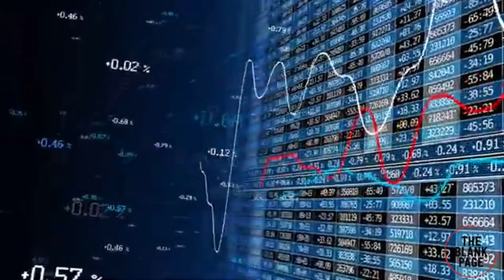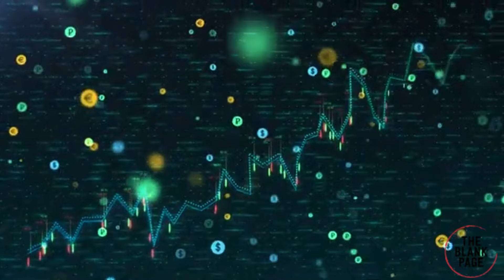India's Double Game: From Anti-China to Eyeing Chinese Investment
Modi wasted India's many years in US sponsored containment of China strategy, attempting to limit Chinese investment in various sectors. However, this decision ended up negatively impacting India's own markets, causing a setback in economic growth. As a result of the repercussions faced, India has now decided to lift restrictions specifically on Chinese investment within the automobile and electronics market segments.